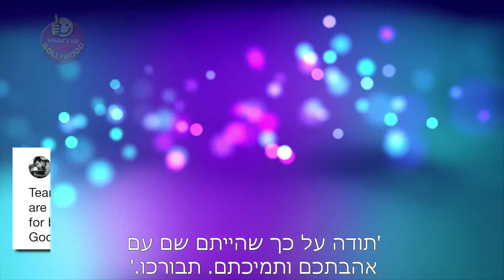Salman Khan Thanks His Fans After His Release From Jail (כתוביות בעברית)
'Salman Khan on Saturday, April 7, walked out of the Jodhpur central jail at around 5.30 pmafter the court granted him bail in the 1998 blackbuck poaching case. He was asked to furnish two bonds of Rs 25,000 each.

While the next hearing is slated to May 7, Salman Khan has thanked his fans and supporters for standing by him during the tough time. He thanked his fans on social media site saying

"Tears of gratitude. To all my loved ones who are with me and never lost hope. Thank you for being there with all the love and support . God Bless."

Many celebrities like Varun Dhawan, Simi Garewal, Subhash Ghai and Sonu Sood extended their support for the actor during the court's verdict. After getting bail, Salman reached homeSaturday evening and waved to his fans and followers who had gathered outside his Galaxy apartment in Mumbai in large numbers.